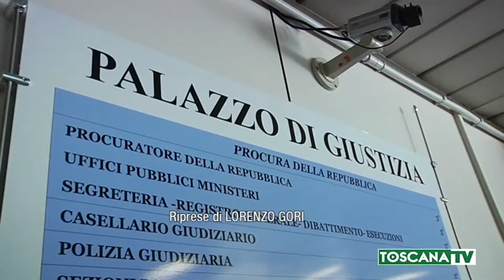2019-01-28 PRATO - STRANIERO UN INDAGATO SU DUE, ALLARME DELLA PROCURA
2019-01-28 PRATO - STRANIERO UN INDAGATO SU DUE, ALLARME DELLA PROCURA